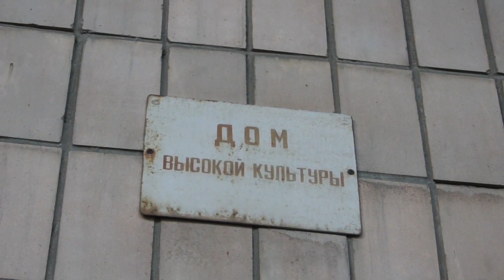Позитивный Славянск - Positive Sloviansk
​Мятежный центр Донбасса - это не только оружие, баррикады, маски, страх и напряжение. Славянск - другой, он не так страшен, как по ТВ. Во всяком случае, пока что. Посмотрите на него таким, каким увидел его 1 мая спецкор Андрей Бородулин